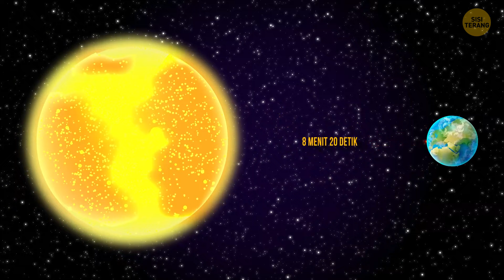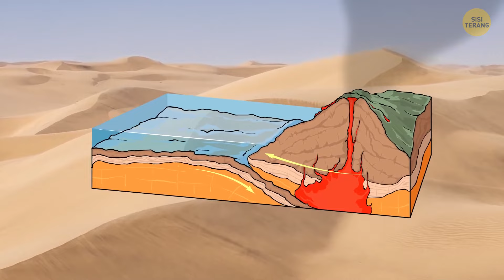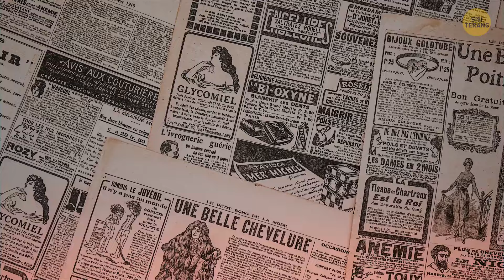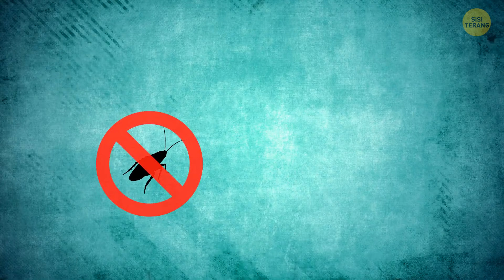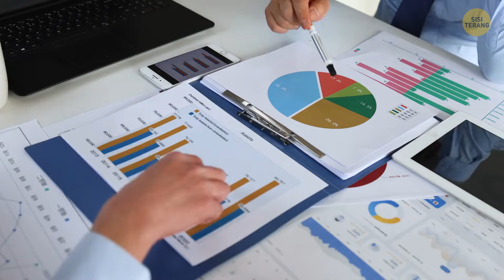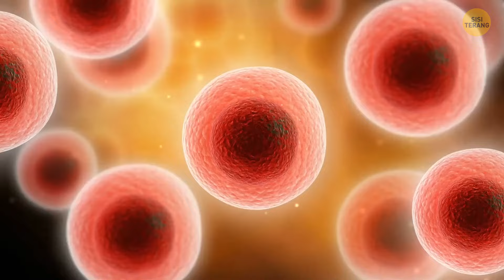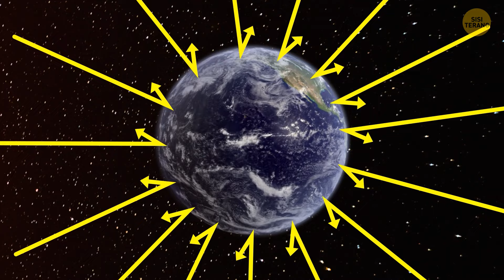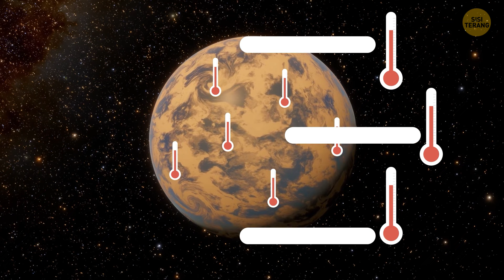Mengapa Kita Tidak Harus Mencari Alien: Teori Hutan Gelap Dijelaskan